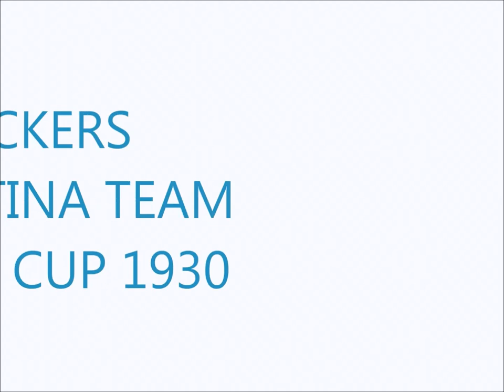STICKERS ALL TEAMS WORLD CUP 1930